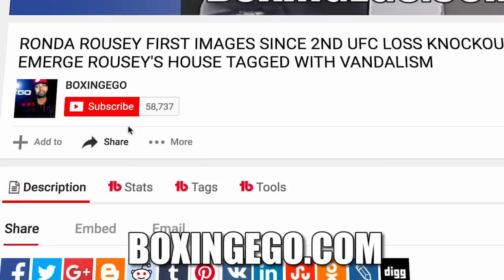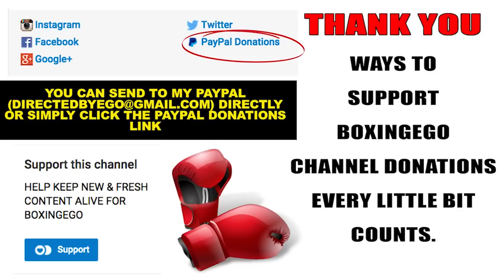FLOYD MAYWEATHER SPARRING DEVIN HANEY 6 ROUNDS (OMG!!) FLOYD NOT PLAYING W/ CONOR MCGREGOR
EGO OF BOXINGEGO (FORMERLY EGOSWORLD1) TALKS MAYWEATHER VS. MCGREGOR FIGHT AND FLOYD MAYWEATHER AT AGE 40, SPARRING 18-YEAR-OLD PROTEGE DEVIN HANEY. EGO THOUGHTS ON THIS 2017 BOXING NEWS.